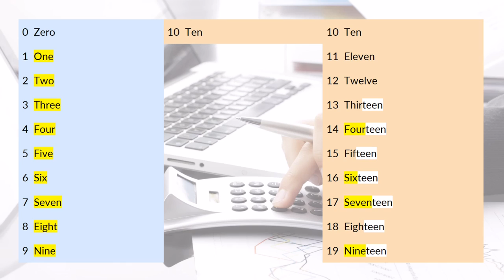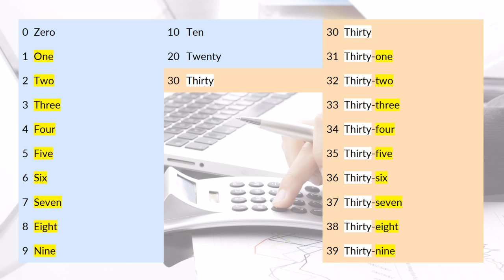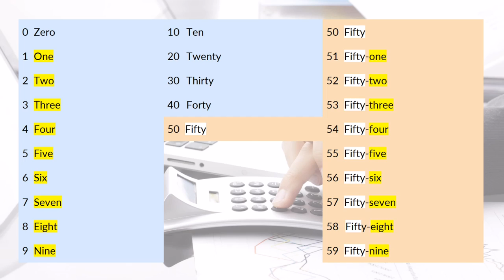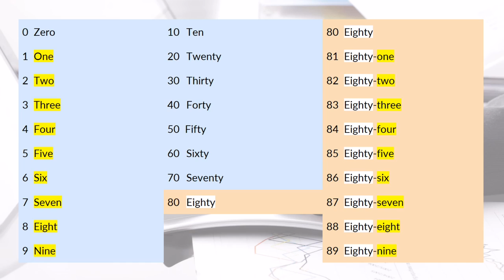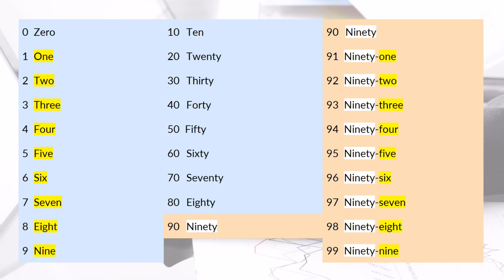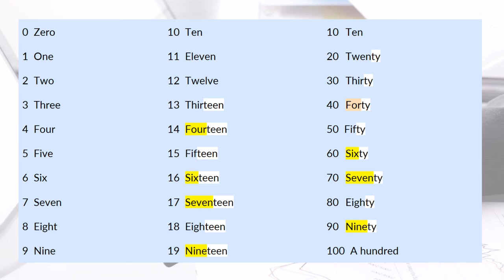Comment compter en anglais jusqu'à 100 facilement avec cette ASTUCE !